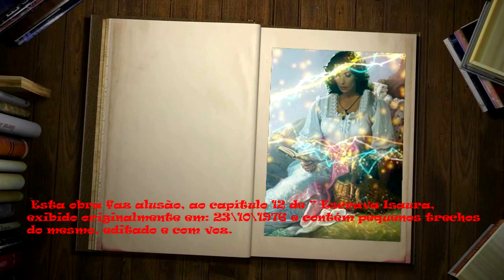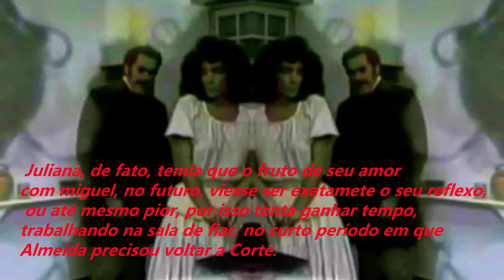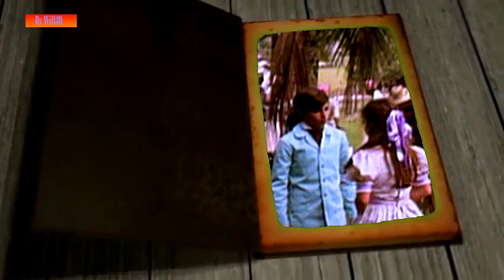Spin-off, Escrava Isaura 1976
Uma homenagem a querida atriz Lady Francisco.

Um novo olhar sobre a história que antecede as origens de Isaura.

Trata-se de um delírio profundo na vida de Juliana a escrava mãe da Isaura, com base nas imagens da novela Escrava Isaura 1976 de Gilberto Braga e em um trecho do livro homônimo de Bernardo Guimarães 1875. Aqui, a proposta é conhecer as origens de Isaura com base somente nas ideias reais da história, foi preciso uma intensa pesquisa até chegar aqui.
Resgatei a verdadeira história que o autor teria contado, caso resolvesse escreve sobre a mãe de Isaura, nesta obra Juliana é uma escrava mestiça clara, como na novela, vivida pela atriz Lady Francisco e Miguel (Atila Iório) é um feitor que trabalha no engenho onde a mesma é escrava. O amor surge na vida da moça de forma surpreendente e inesperada.
Conflitos na família de Almeida, a amizade da senhora com a escrava mestiça, Januária, a negra amiga e mãe adotiva de Juliana e a decepção de Ester quando descobre que seu marido é um crápula.

Enredo original de Bernardo Guimarães, sobre a suposta vida da mãe da “Escrava Isaura, 1875”
“ A sinopse sofreu uma pequena mudança somente na cor da personagem de mulata quase branca, para mestiça quase branca. ”

Juliana era uma linda mestiça quase branca, que fora por muito tempo a mucama favorita e a criada fiel da esposa do comendador. Este, que como homem libidinoso e sem escrúpulos olhava as escravas como um serralho à sua disposição, lançou olhos cobiçosos e ardentes de lascívia sobre a gentil mucama. Por muito tempo resistiu ela ás suas brutais solicitações; mas por fim teve de ceder às ameaças e violências. Tão torpe e bárbaro procedimento não pôde por muito tempo ficar oculto aos olhos de sua virtuosa esposa, que com isso concebeu mortal desgosto.  Acabrunhado por ela das mais violentas e amargas exprobrações, o comendador não ousou mais empregar a violência contra a pobre escrava, e nem tampouco conseguiu jamais por outro qualquer meio superar a invencível repugnância que lhe inspirava. Enfureceu-se com tanta resistência, e deliberou em seu coração perverso vingar-se da maneira a mais bárbara e ignóbil, acabrunhando-a de trabalhos e castigos. Exilou-a da sala, onde apenas desempenhava levianos e delicados serviços, para a senzala e os fagueiros trabalhos da roça, recomendando bem ao feitor que não lhe poupasse serviço nem castigo. O feitor, porém, que era um bom português ainda no vigor dos anos, e que não tinha as entranhas tão empedernidas como o seu patrão, seduzido pelos encantos da mestiça, em vez de trabalho e surras, só lhe dava carícias e presentes, de maneira que daí a algum tempo a Juliana deu à luz da vida a gentil escravinha Isaura. Este fato veio exacerbar ainda mais a sanha do comendador contra a mísera escrava. Expeliu com impropérios e ameaças o bom e fiel feitor, e sujeitou a mestiça a tão rudes trabalhos e tão cruel tratamento, que em breve a precipitou no túmulo, antes que pudesse acabar de criar sua tenra e mimosa filhinha.  Eis aí debaixo de que tristes auspícios nasceu a linda e infeliz Isaura. Todavia, como para indenizá-la de tamanha desventura, uma santa mulher, um anjo de bondade, curvou-se sobre o berço da pobre criança e veio ampará-la à sombra de suas asas caridosas. Ester a esposa do Comendador considerou aquela tenra e formosa cria como um mimo, que o céu lhe enviava para consolá-la das angústias e dissabores, que tragava em consequência dos torpes desmandos de seu devasso marido.  Levantou ao céu os olhos banhados em lágrimas, e jurou pela alma da infeliz mestiça encarregar-se do futuro de Isaura. Criá-la e educá-la, como se fosse uma filha.